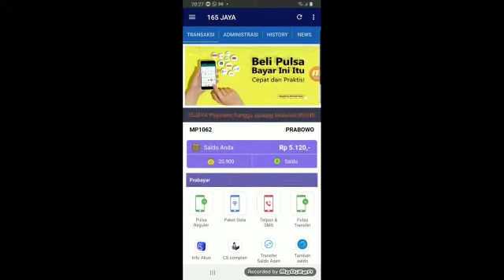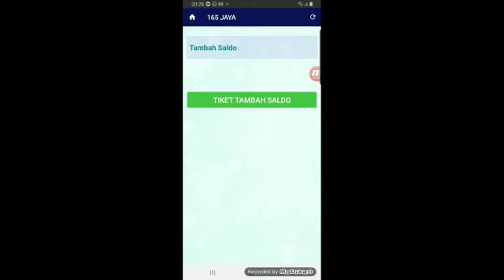Aplikasi 165JAYA online